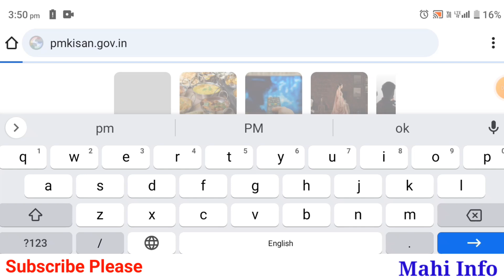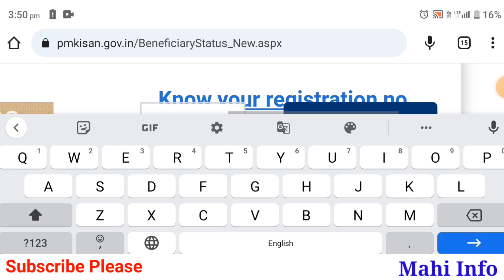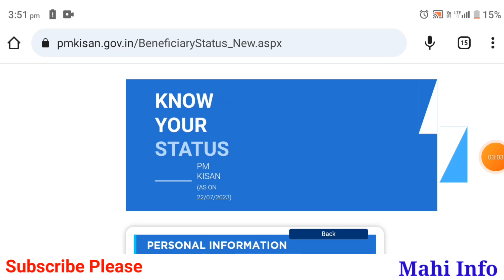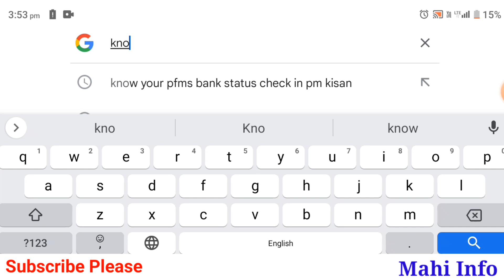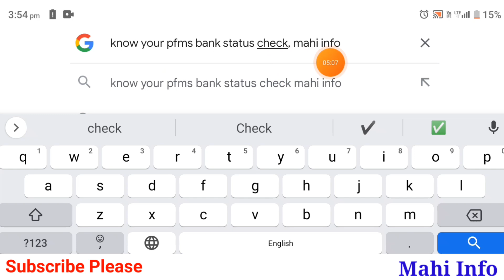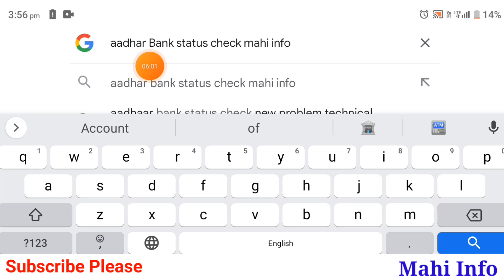Payment, Installment, Eligibility, PFMS, Dbt, NPCI, All Status Check PM Kisan 14th Installment